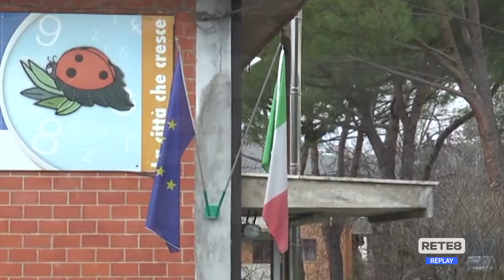Teramo - Il ritorno a scuola non è per tutti